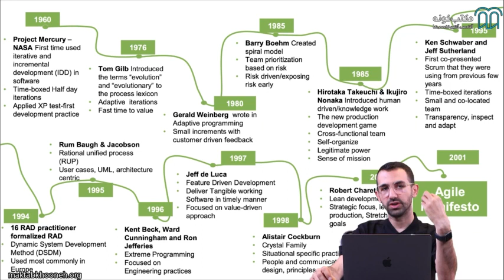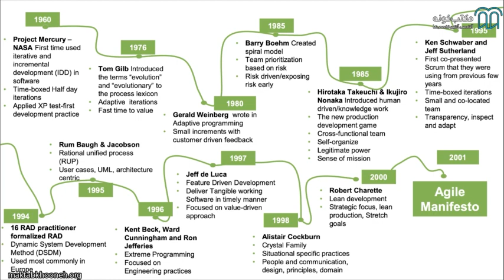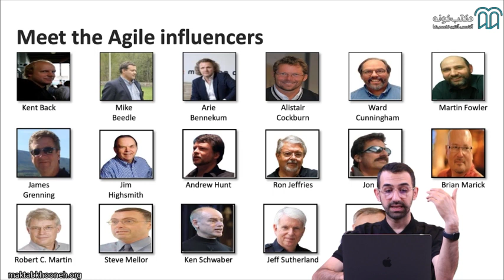آموزش مدیریت چابک بر مبنای اسکرام قسمت ۱۴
اسکرام برای محیط‌های پیچیده ساخته شده است و به ما کمک می‌کند تا برای هر مساله‌ای به یک راه حل مناسب برسیم. چه بخواهیم برای یک ویروس مهلک، دارو بسازیم و چه بخواهیم برای ارائه‌ی یک خدمت، یک نرم‌افزار را توسعه بدهیم، فرقی نمی‌کند. اسکرام به ما کمک می‌کند تا راه‌حل را کشف و تولید کنیم.

استاد: محمدرضا مرادی

برای مشاهده  آموزش مدیریت چابک بر مبنای اسکرام در مکتب‌خونه از طریق لینک‌ زیر وارد شوید